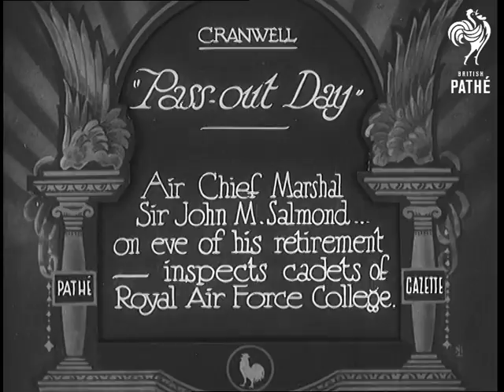"Pass-Out Day" (1932)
Full title reads: "Cranwell. 'Pass-out Day' Air Chief Marshal Sir John M. Salmond ... on eve of his retirement - inspects cadets of Royal Air Force College."

Cranwell, Lincolnshire.

Cadets at the RAF College march across the parade ground. They are receiving a salute from an officer - presumably Air Chief Marshal John M. Salmond.

Cadets seated in gymnasium. A cadet comes forward to receive the sword of honour from Sir John. The Air Chief Marshall gives a speech (no sync).

(Sound track is very mixed up - lots of applause and military music - looks very cut up.)
 FILM ID:659.04